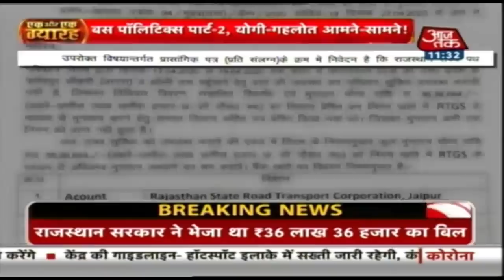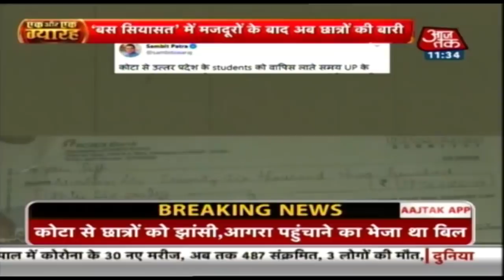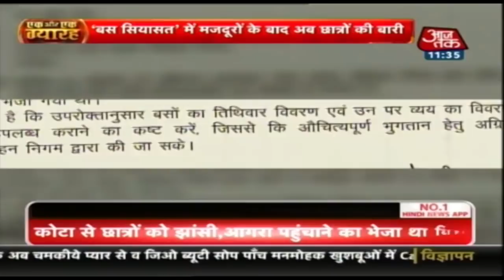बस पॉलिटिक्स पार्ट-2, गहलोत सरकार ने योगी सरकार को भेजा 36 लाख का बिल